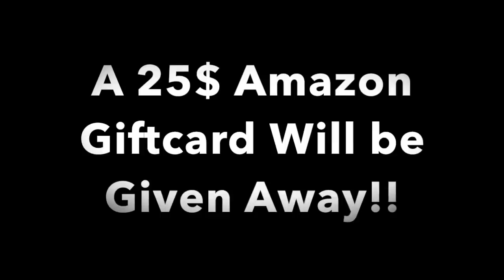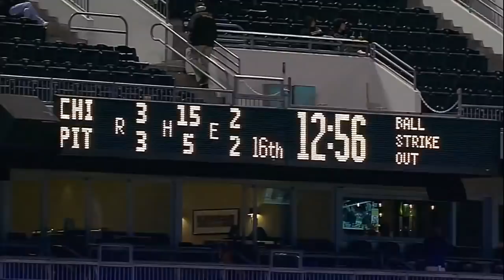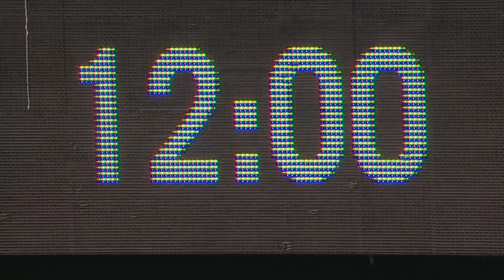MLB Longest Games In History (HD)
25 inning Games and over 8 Hours of playing!!!